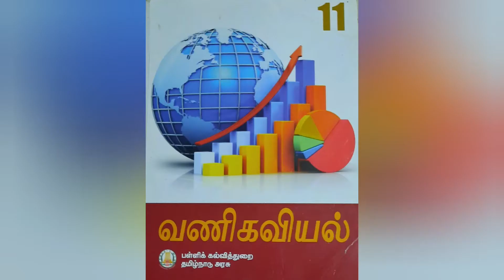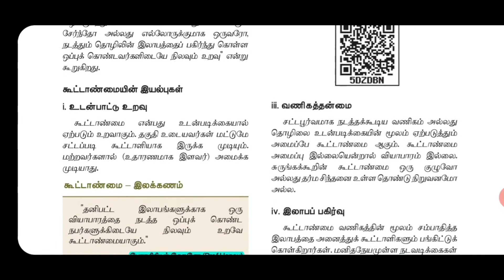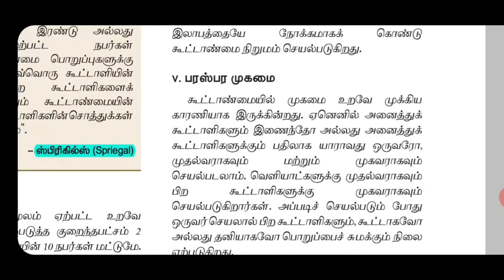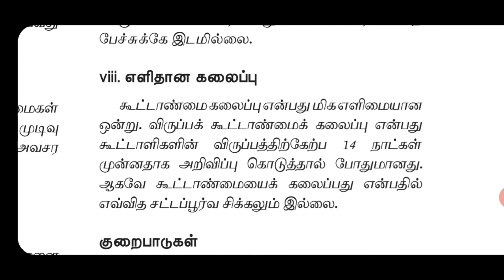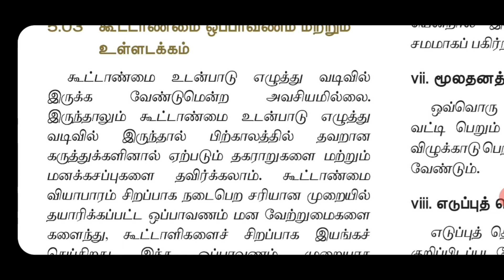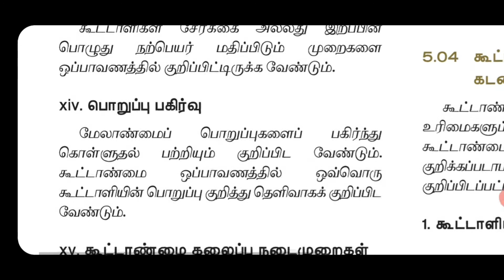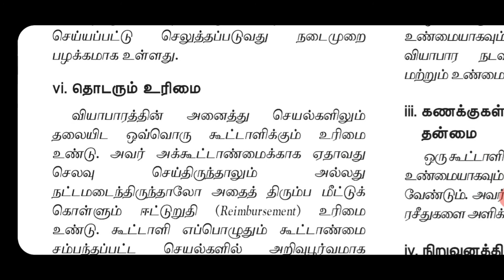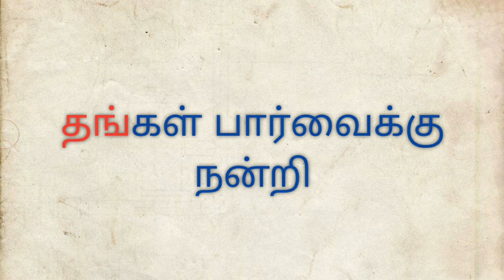Part 6 unit 2 பாடம் 5 இந்துக் கூட்டுக் குடும்பம்& கூட்டாண்மை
Part  6 unit 2 பாடம் 5 இந்துக் கூட்டுக் குடும்பம்& கூட்டாண்மை 11 commerce state board syllabus for Tamil medium syllabus.